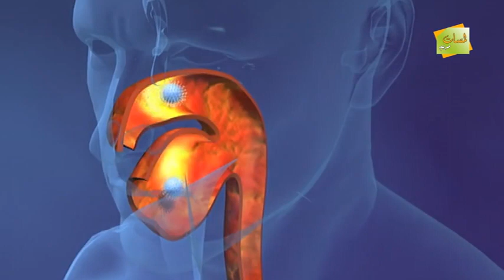تحذيرات خطيرة في المغرب بعد حالة الطوارئ لتجنب الاصابة بفيروس كورونا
تحذيرات خطيرة بعد حالة الطوارئ لتجنب الاصابة بفيروس كورونا
فيروس كورونا الجديد,الإصابات بفيروس كورونا,حالة الطوارئ,فيروس كورونا في المغرب
إصابات جديدة بفيروس كورونا بالمغرب,تحذيرات خطيرة بفيروس كورونا